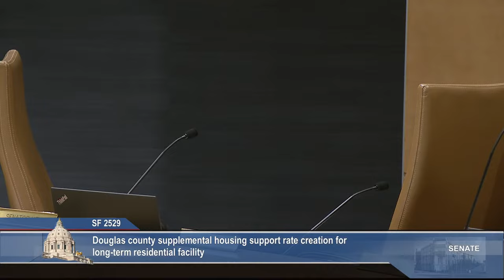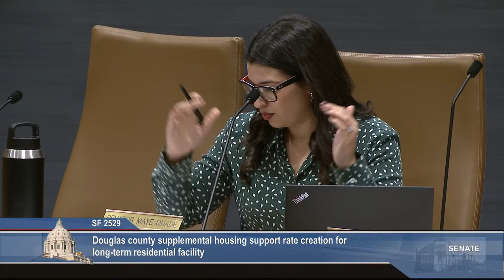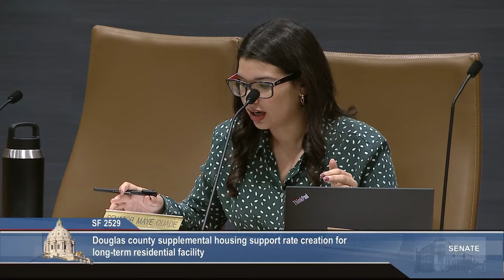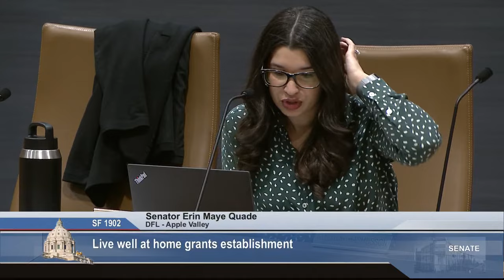Committee on Human Services - 03/27/23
Agenda:

S.F. 3050 (Hoffman) White Earth Nation specific digital therapy tool development for substance use disorder services appropriation.

S.F. 1593 (Hoffman) Permanent increases in reimbursement rates for qualified early intensive development and behavioral intervention providers establishment and appropriation.

S.F. 1765 (Abeler) Emergency grant program for autism spectrum disorder treatment providers establishment and appropriation.

S.F. 1788 (Oumou Verbeten) Nursing facility property payment rates modification.

S.F. 2499 (Abeler) Fees provision and dismissal for certified birth records, identification cards and driver's licenses for persons treated for substance use disorder who are eligible for medical assistance.

S.F. 2477 (Farnsworth) Commissioner of health requirement to correct an estimated property rate adjustment for a nursing facility project.

S.F. 2529 (Rasmusson) Douglas County supplemental housing support rate creation for a long-term residential facility.

S.F. 759 (Hoffman) Hospice respite and end-of-life care medical assistance benefit for individuals under the age of 22 establishment.

S.F. 2944 (Abeler) Direct Care Service Corps pilot project establishment and appropriation.

S.F. 2896 (Drazkowski) Red Wing payment rate exemption provision for a nursing facility.

S.F. 1926 (Maye Quade) County payment modification for committed persons.

S.F. 743 (Jasinski) Rate increase provision for an intermediate care facility for persons with developmental disabilities.

S.F. 1483 (Boldon) Medical assistance hospice service coverage expansion to include room and board authorization.

S.F. 1489 (Boldon) Human services provider workplace safety grants and appropriation.

S.F. 1902 (Nelson) Live well at home grants establishment.